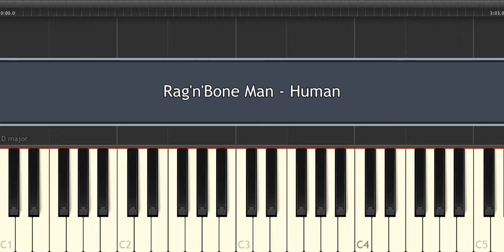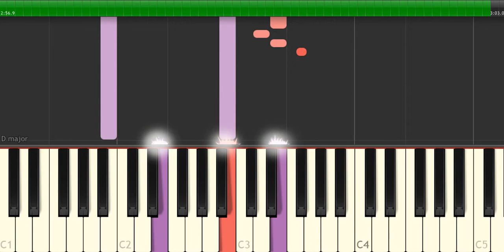Rag’n’Bone Man - Human - Piano Tutorial by Amadeus (Synthesia)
Learn how to play Rag’n’Bone Man - Human on piano
Piano Tutorial by Amadeus (Synthesia)